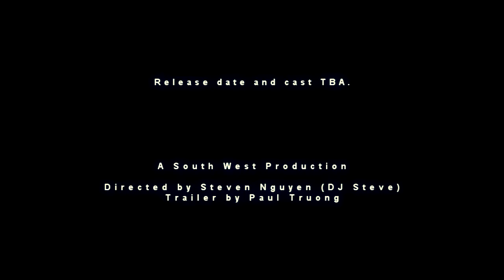Vengeance 復讐 (Trailer) - Coming Soon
Director: Steven Nguyen (DJ Steve)

Cast:
Tay (Rin Rin)
Malcolm Yap
Desmond Naing
Sylvester Naing
Joseph Lewis
Darrell Nathan
Conroy Nathan
Steven Nguyen
Glen Poole
Zul Abdul
Darrell Nathan
Conroy Nathan
Chris Hanssen

Trailer Edited By Paul Truong

More Information to be added soon. . . .